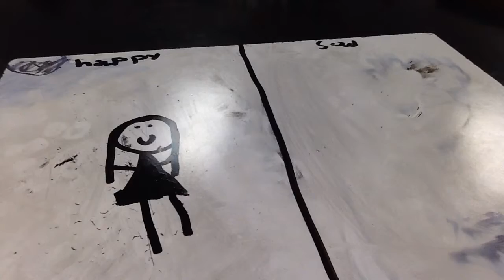Jalysia and Ahnyah-E